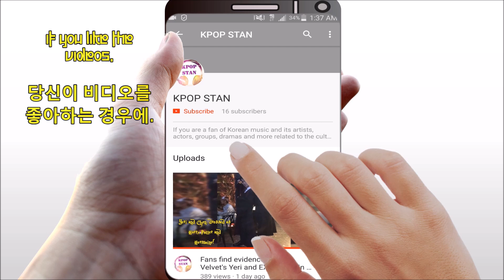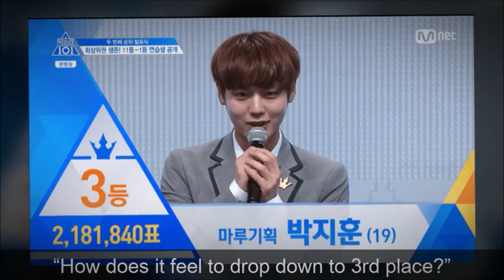Produce 101 Staff Criticized For Constantly Harassing Park Ji Hoon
The video is related to: kpop, kpop stan, k-pop, Produce 101 Season 2, Produce 101, trainees, trainee, contestant, boys, concept, contestants, netizens, fans, among others.